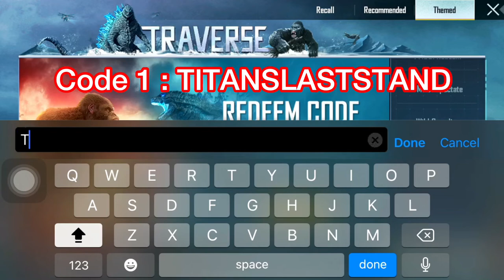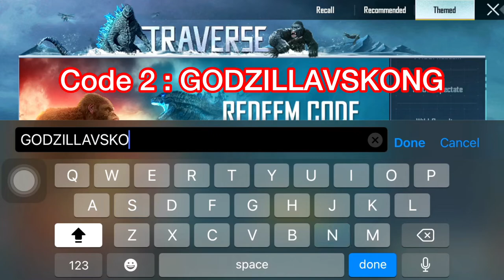REDEEM CODE | GODZILLA VS KONG | Titans : Last Stand | New Event | PUBG MOBILE